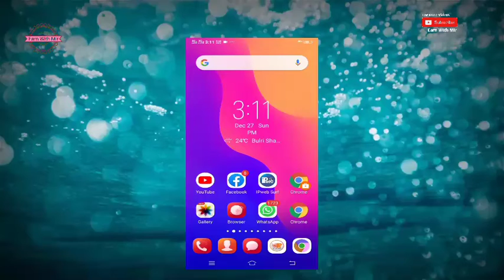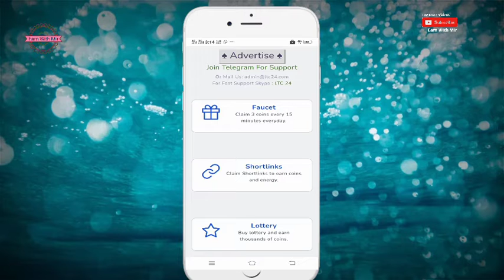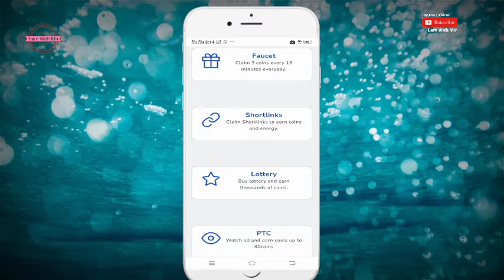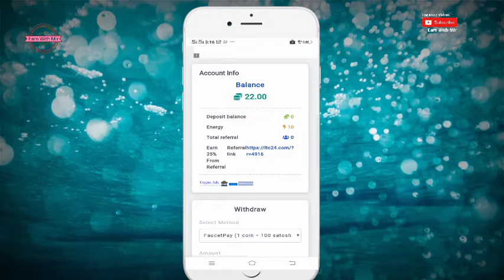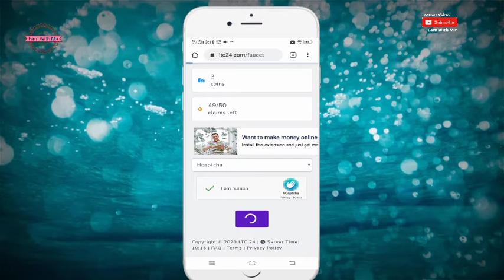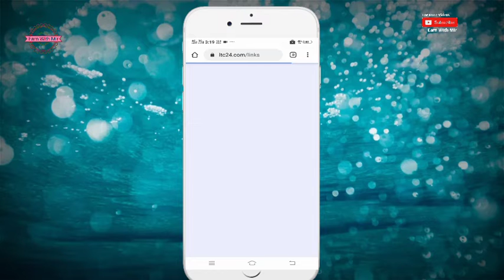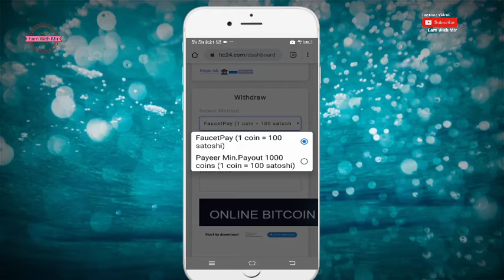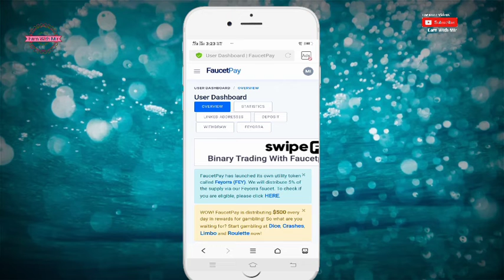New Litecoin high paying site per click 300 satoshi | low cashout live proof | make money online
________More videos______

New btc mining site 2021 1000 GH/s signup bouns

 New BTC faucet every 2 mins instant payment

Online earning site
Earn money
Online earn money
Ltc site
high paying site
Litecoin faucet
earn free litecoin